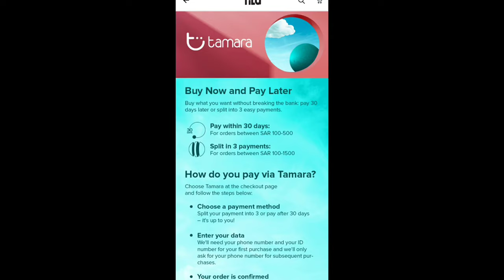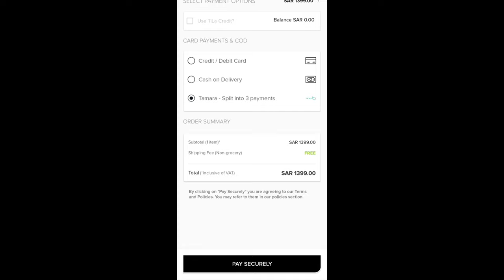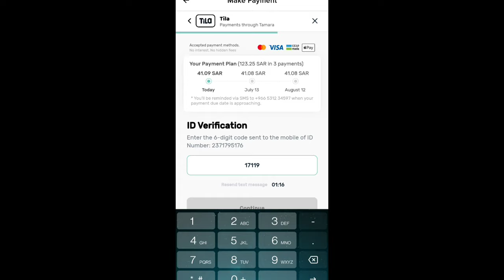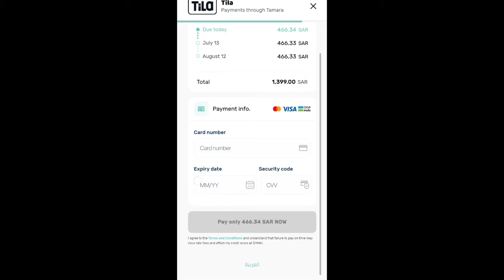Tila | Shop now pay later | Tamara plan